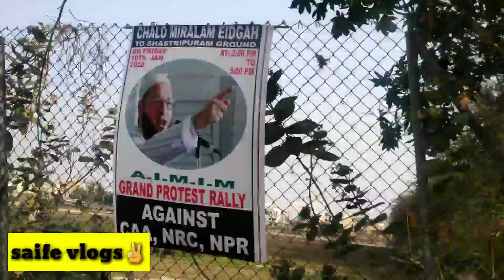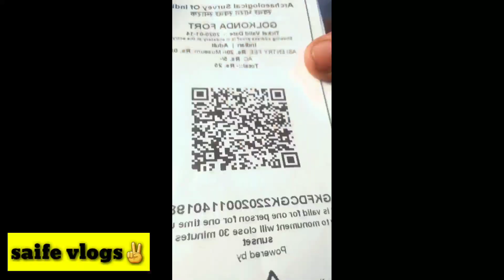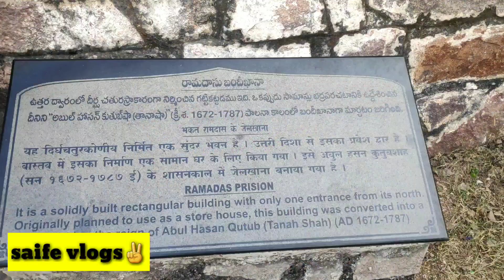golconda fort hyderabad